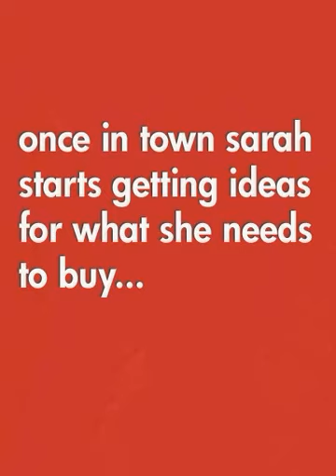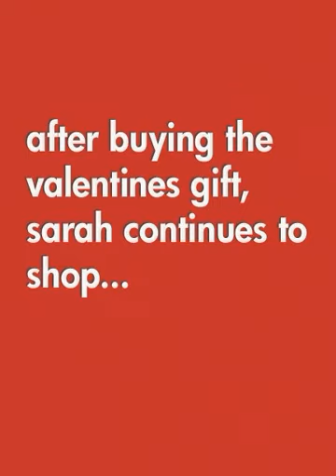07 inspiration watch